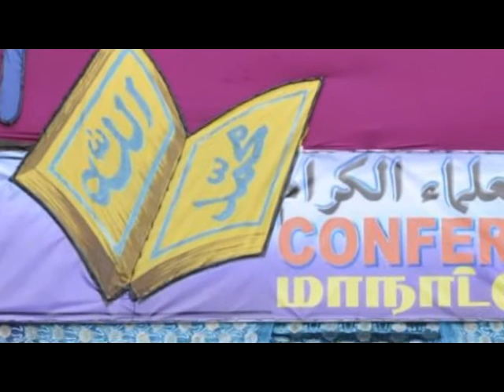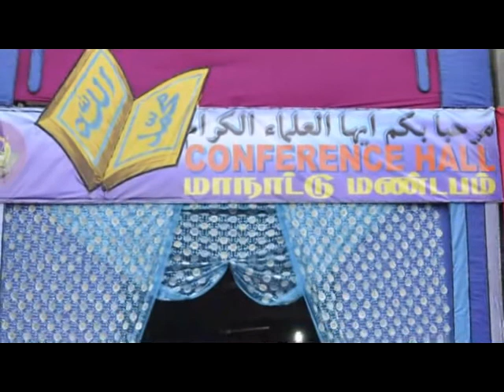தலைமையுரையும் வரவேற்புரையும்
மௌலவீ  HMM. இப்றாஹீம் நத்வீ அவர்கள்

சுன்னத்வல் ஜமாஅத் உலமாஉகள் மாநாடு -2014

இடம் - காத்தான்குடி-05 பத்ரிய்யஹ் ஜும்அஹ் பள்ளிவாயல்